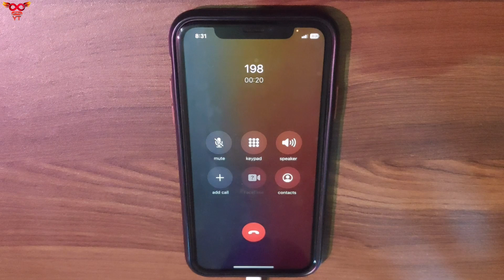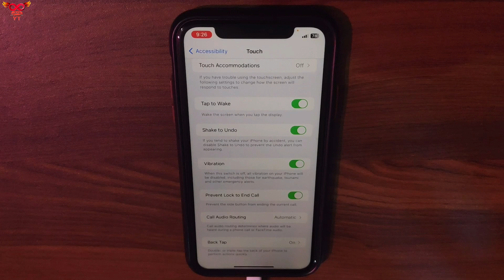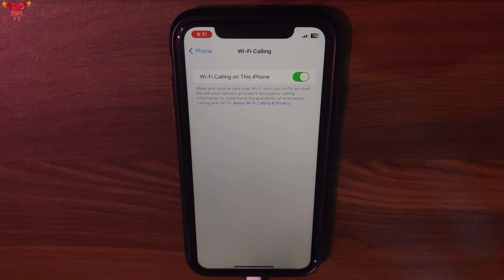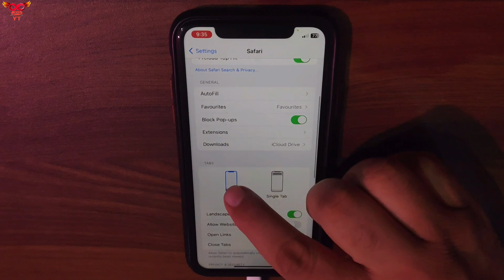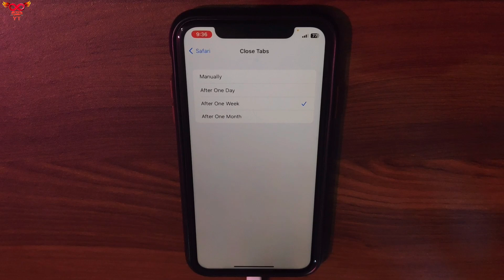Turn On These iPhone Settings Right Now For iOS 16 Part-2 | iPhone Hidden Features iOS 16